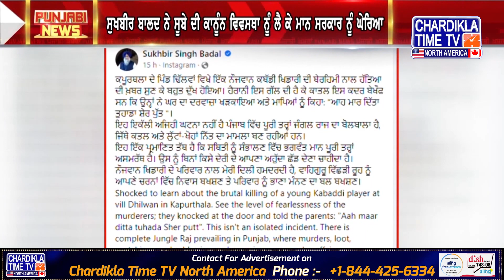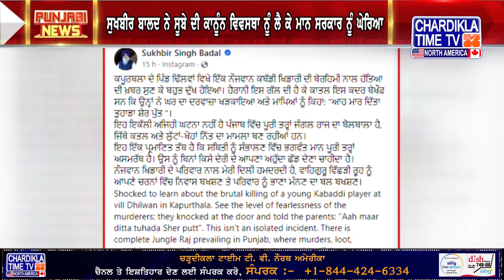Punjabi News | ਪੰਜਾਬ ਅਤੇ ਵਿਸ਼ਵ ਤੋਂ ਪੰਜਾਬੀ ਤਾਜ਼ਾ ਖ਼ਬਰਾਂ | Punjab News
Punjabi news from Punjab, India and all over the world. Chardikla North America covers all local Punjab news, national, political and North America News @trollpunjabi @NarendraModi @BhagwantMannOfficial @AAPLud @IndianNationalCongress

CK Media Network Is power house of Chardikla Time Tv Network punjabinews punjabi amritsar ludhiana . On our network we deliver entertainment, music, gurbani, news and live events and coverage worldwide. Chardikla Time Tv leading Punjabi infotainment channel in India. Chardikla North America is now available in HD to cater Panjabi community in North America. Covering Punjabi news, Indian american politics, covergae on punjab issues, Yuba City Nagar Kirtan, New York Sikh Day Parade, Boston Bhangra, Baisakhi Los Angeles, Phoenix Baisakhi Mela, South Asian Bollywood Showdown, America Speaks, Khabar Te Nazar, Live From Gurdwara Sigh Sabha Surrey B.C Canada Daily, Bangla Sahib Live Daily, Phone Ka Fanda, Comedy Show, Cooking Show, Entertainment Show And Much More. Our All In One Advertise Solutions Provides Millions of views across our all Social, Tv And online platforms